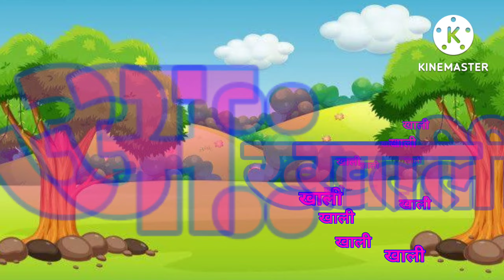अ से अनार | आ से आम| अ आ इ ई| क ख ग| अ से अ: तक और क से ज्ञ तक हिंदी वर्णमाला | A se Anar| Aa se aam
अ आ इ ई उ ऊ ए ऐ ओ औ अं अः Hindi Vowels | Hindi letters |Varnamala Hindi | Hindi rhymes With Song
Classes Of Children
रिटर्न ऑफ़ हनुमान मूवी दृश्य | Return of Hanuman Best Scenes 04 | Kids Bhakti
A for apple b for ball,abcd,phonics song,ABC alphabet,अ से अनार,क से कबूतर, अ आ इ, कखग,237
New

Return Of Hanuman (Hindi) - Popular Movies for Kids
अ से अनर, आ से आम, अआइईउऊ,हिंदी वर्णमाला, क से कबूतर,a se anar,aa se aam, हिंदीस्वरब्यंजन
ChulChul TV

Counting 1 to 100 | one two three song | 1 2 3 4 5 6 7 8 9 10 | one to hundred | Numbers
2021 New Heart Touching Beautiful Naat Sharif - Hasbi Rabbi - Huda Sisters - Hi-Tech Islamic Naats

अ से अनार आ से आम,a se anar aa se aam,ka se kabutar kha se khargosh,क से कबूतर ख से खरगोश,part14

 Classes of Childrens - Learn your kids Nursery Rhymes, ABCD Alphabet, Numbers, Colours for kid's, Tables for kid's in easy way kid's learning videos.

हिंदी व्यंजन,
हिंदी व्यंजन शब्द, हिंदी व्यंजन वर्ण,
हिंदी व्यंजन माला, हिंदी व्यंजन अक्षर,

@ChunChun TV
@ChuChu TV Nursery Rhymes & Kids Songs @Infobells - Hindi
@KidsOne Hindi
@Kiddiestv Hindi - Nursery Rhymes & Kids Songs
@Kids Gyan
 @123 GO!
@Pinkfong Baby Shark - Kids' Songs & Stories @Patty Shukla Kids TV - Children's songs